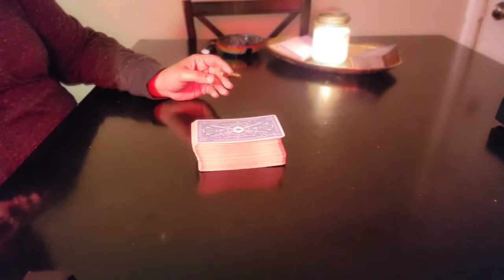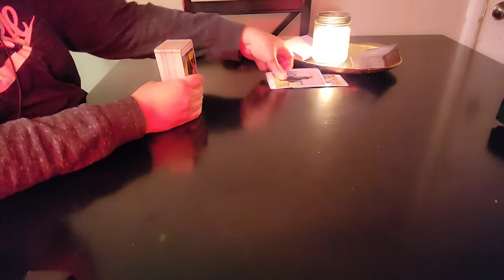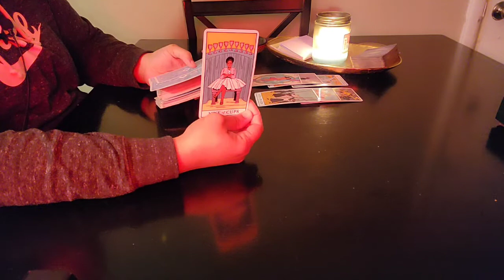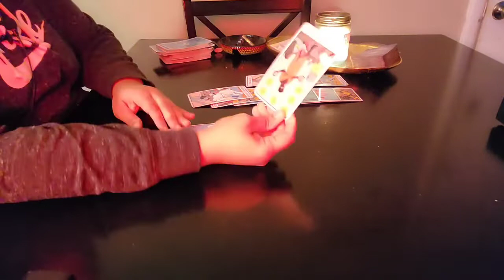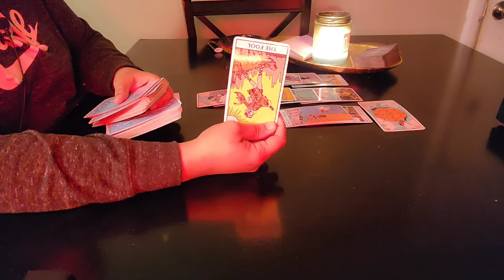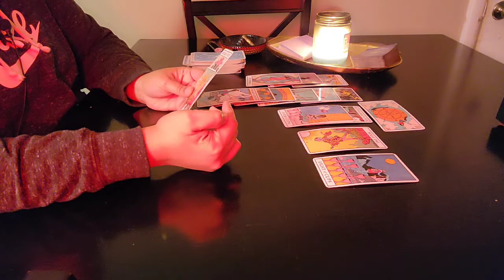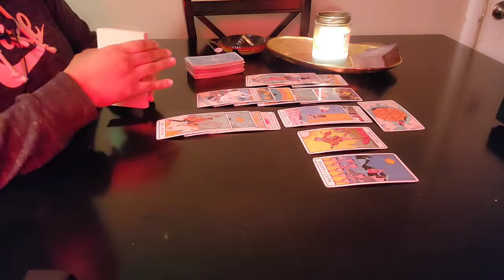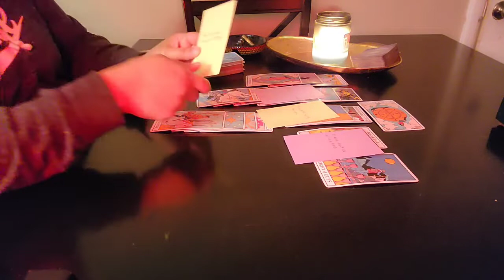Capricorn you won't believe this! They haven't forgot about you...